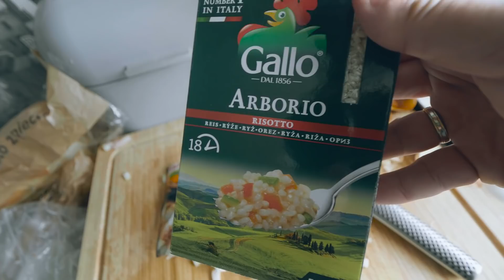CAŁA PRAWDA O NASZYCH KANAŁACH - PO CO 10 KANAŁÓW? / VLOG #1112